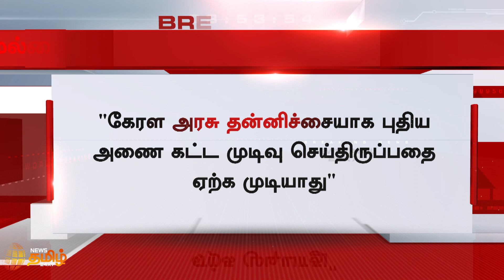BREAKING : முல்லைப் பெரியாறில் புதிய அணை தேவையில்லை - DMK Minister Durai Murugan | Mullaiperiyar Dam